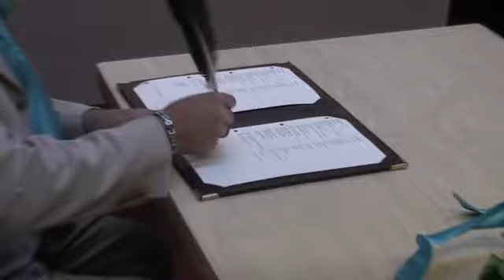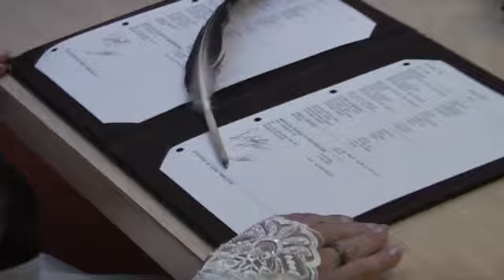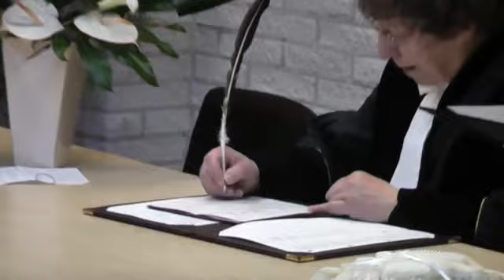huwelijk deel 6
lachen om jamie